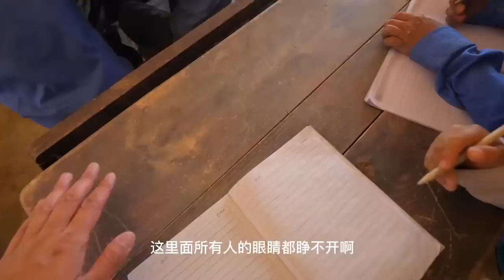改造帐篷学校EP10-11｜中国小伙给阿富汗学生盖学校，时隔半月大变样，不得不更换工程队【浪人锋哥】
绝对不会容忍任何形式的仇恨言论。 【中国小伙改造阿富汗帐篷学校】